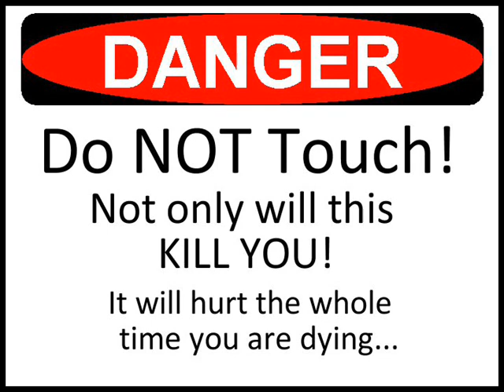FINAL FRONTIER - Punkin' Puss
From 1994's "Recliner" project. Featuring x-Smashing Pumpkin / Marked drummer Ron Roesing. This piece has quite a few radical changes...and a surprise ending!